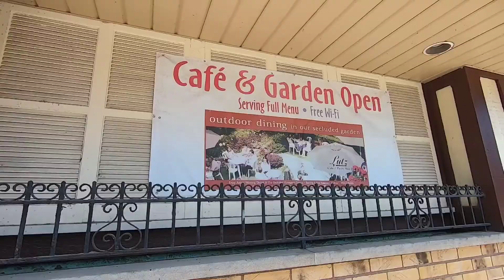BUHAY AMERIKA: NAKAKITA NG BAGONG KAIBIGAN SA PAG VOVLOG|USRN|NURSE DAY OFF| OFW| PINOY ABROAD|USA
Hi 👋 Beshies! 😆❤️

I hope you like this video! God bless you all guys!

Camera: Iphone X, Go Pro Hero 7